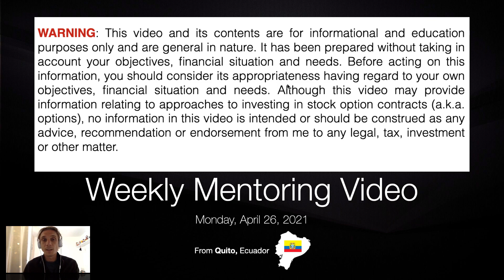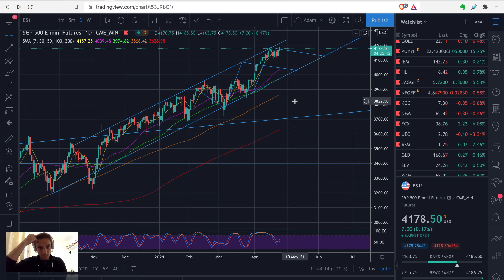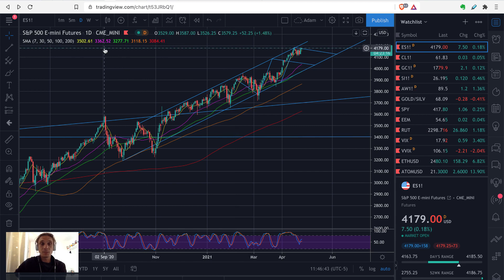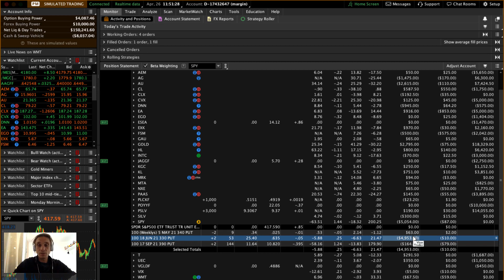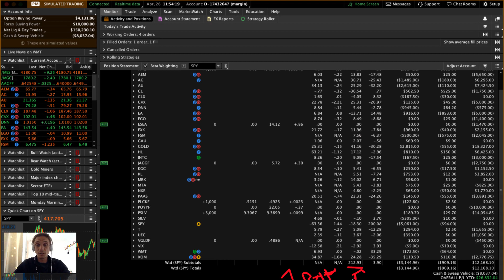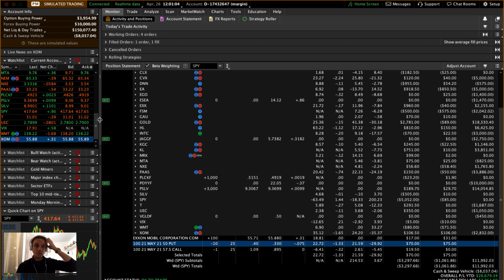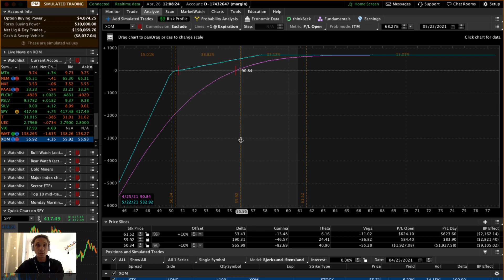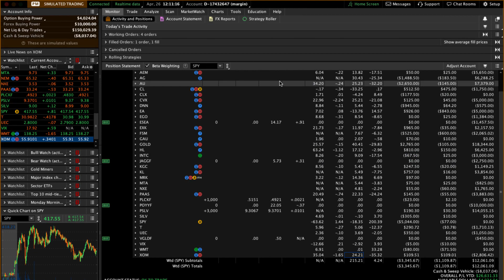Weekly Mentoring Video - 26 April 2021 - Making money on Crude Oil stocks like XOM - Part I/II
This week we're looking at a stable portfolio. Nothing much changed since last week. We're in a very nice profit zone with around $26k gains YTD and $50k gains which is 50% ROI since the account was opened 1 year ago. Our cash-flow is around $200/day and we're still profiting from this crazy, very bullish markets. We also know that this markets are "sick" and we need to be risk aware and be prepared for massive correction at some point of time. Will it happen? I don't know. I want to sleep well at night.

Part II is for my students @ OptionMindful.com Academy only. If you're interested to join our mentoring program, either DM me or visit the OptionMindful.com website, register and join one of our courses or video programs there.